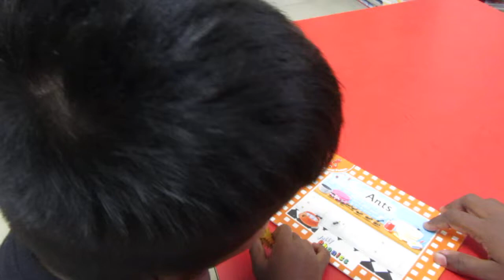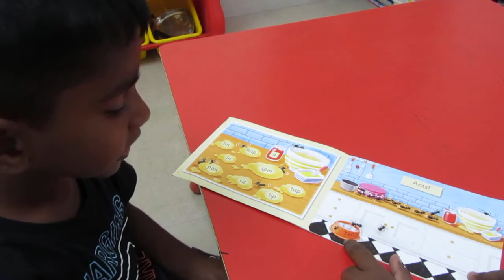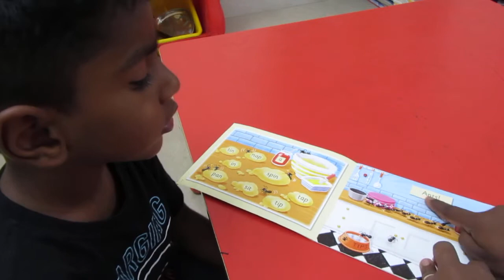'Ants' - Jolly Phonics Reader Orange level (decodable book)